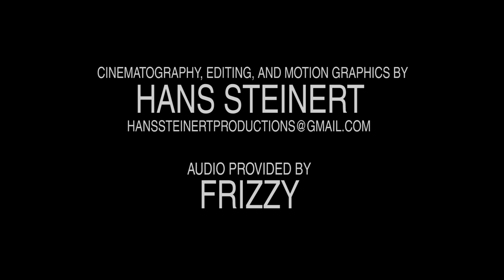LIT Nightclub | Friday Night Lights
3221 Olive Street St. Louis MO
LITSTL.com
FB.com/LITSTL
Instagram.com/LITSTL